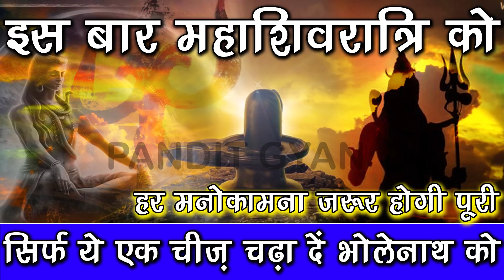इस बार "महाशिवरात्रि" पर भोलेनाथ को चढ़ा दें सिर्फ ये 1 चीज़, हर मनोकामना जरूर होगी पूरी MahaShivrat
इस बार "महाशिवरात्रि" पर भोलेनाथ को चढ़ा दें सिर्फ ये 1 चीज़, हर मनोकामना जरूर होगी पूरी MahaShivratri